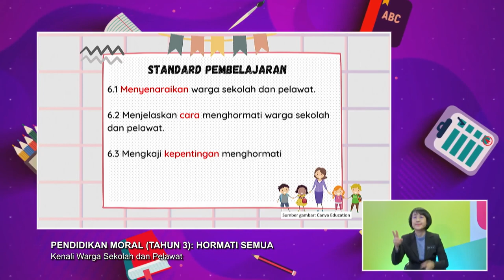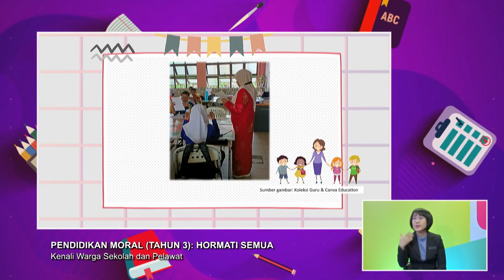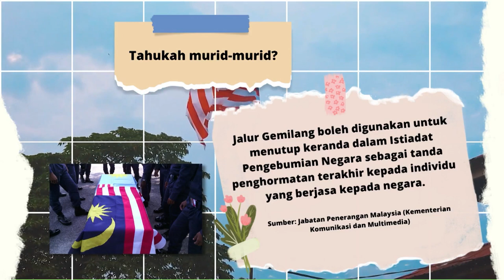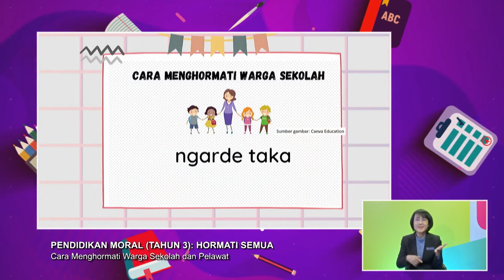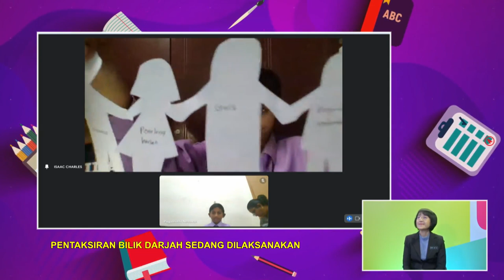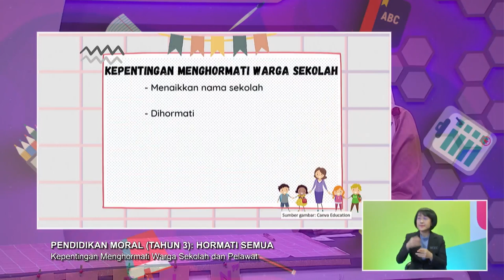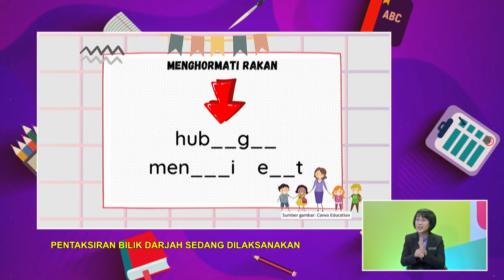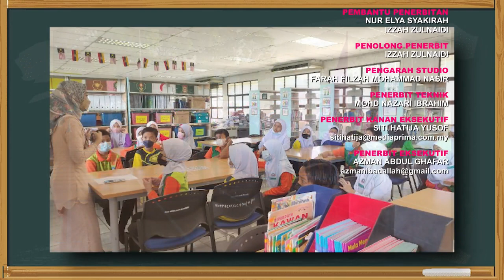DidikTV Tahap I 2022 Ep 117 Pendidikan Moral Tahun 3 Hormati Semua